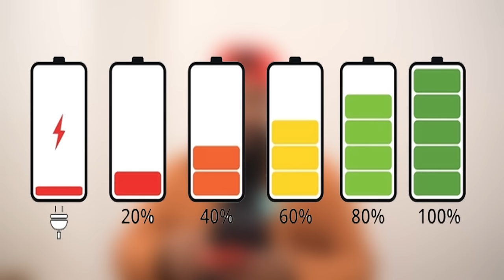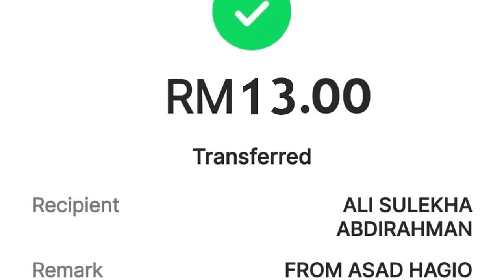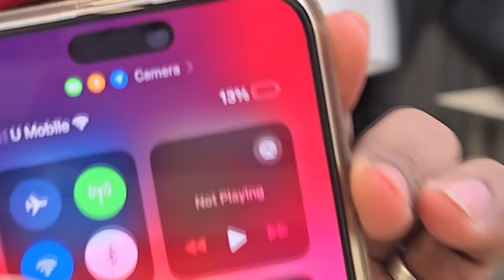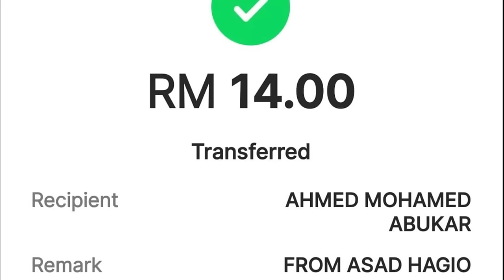BATTERYGA MOBILEKAAGA INTUU MARAAYO AYAA LACAG AHAAN KUU SIINAA LAKI BOY MAY KU DHAHEEN hhh